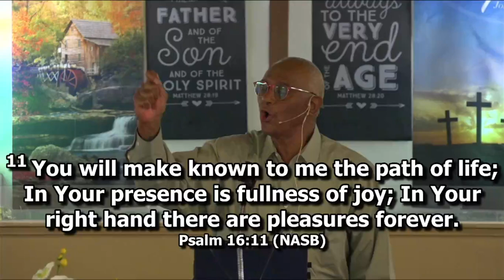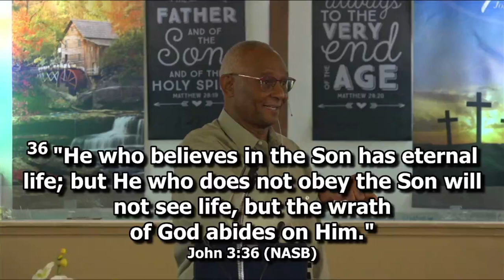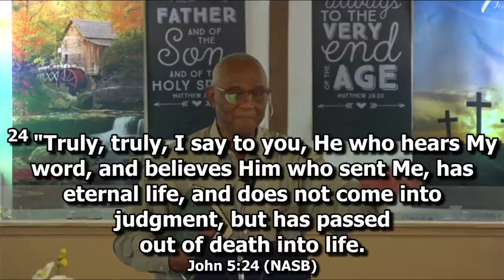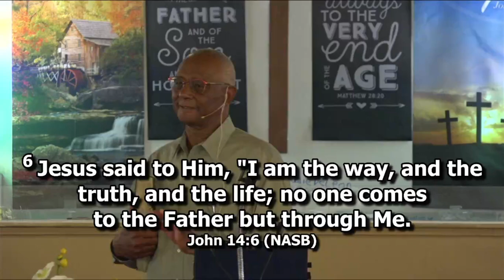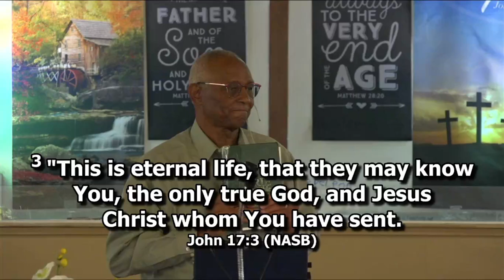A Bold Witness About the Whole Message of this Life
Morning Worship. We welcome you to join us every Sunday at 10:30am.